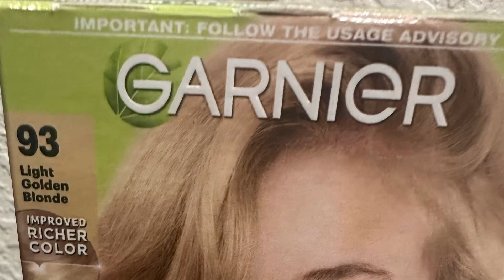Garnier 93 light golden blonde before/after.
My go to color to cover grey.